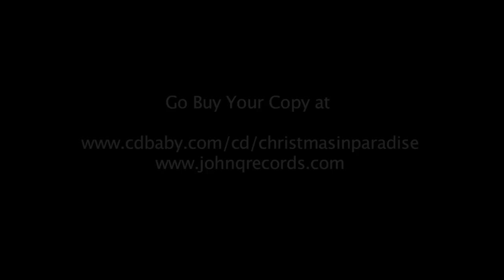Mesha Steele Christmas Album commercial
Christmas in Paradise album commercial . Reggae Christmas